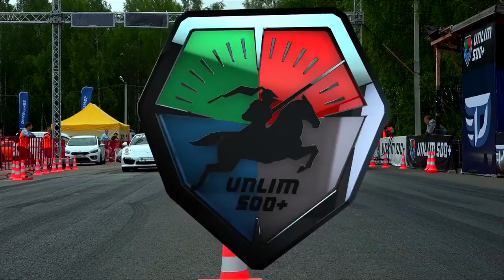Porsche 911 Turbo vs Lamborghini Aventador vs Mercedes C63 AMG